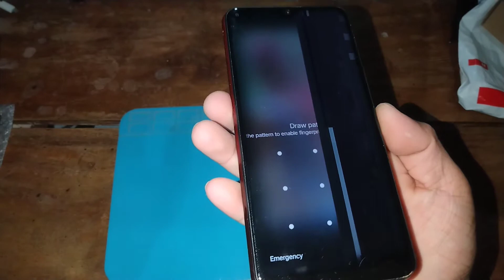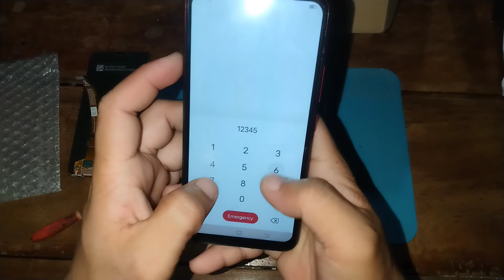VIVO Y11 LCD REPLACEMENT